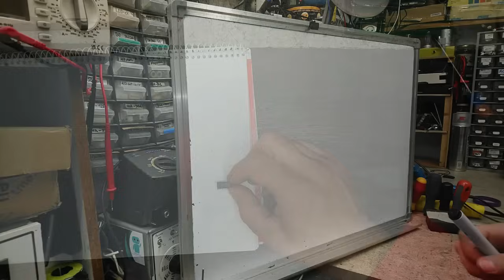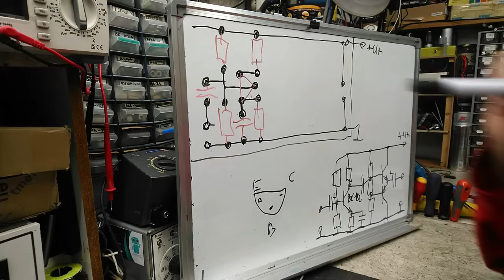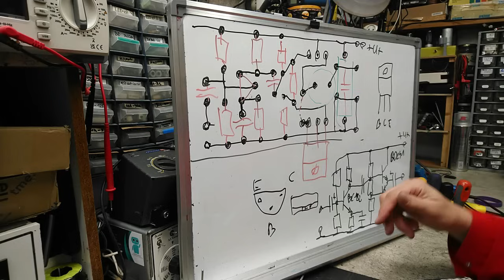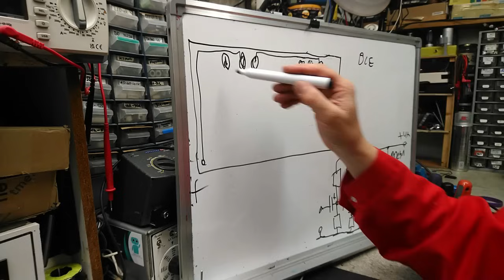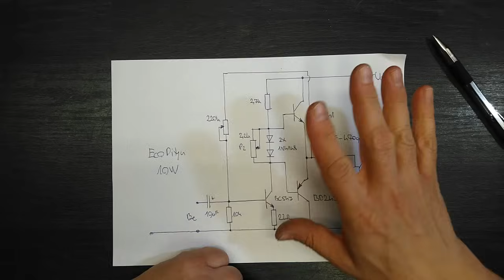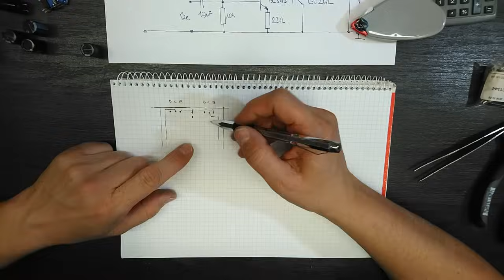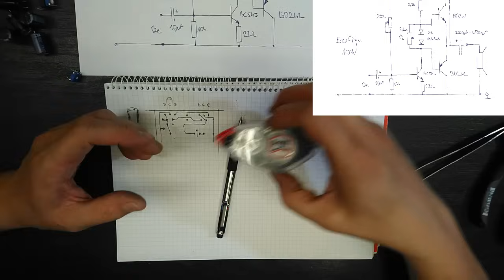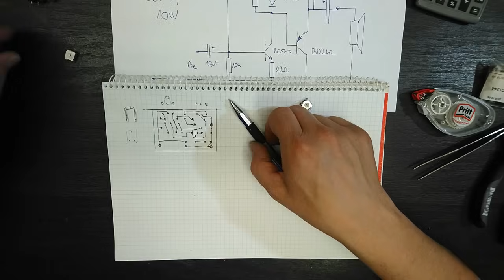Elektronika Konyhanyelven Gyakorlat. Első rész. (Old school nyáktervezés)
Elektronika Konyhanyelven újra itt.
Az első részben a régimódi, nyomtatott áramkör tervezéssel ismerkedhetsz meg.
A további részekben megépítésre, továbbfejlesztésre és bemérésre kerül a művünk.